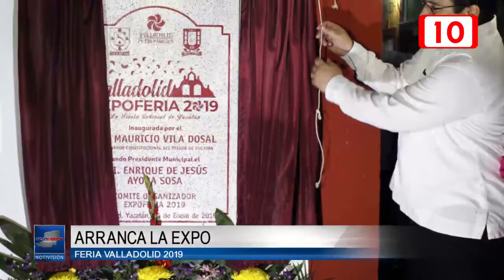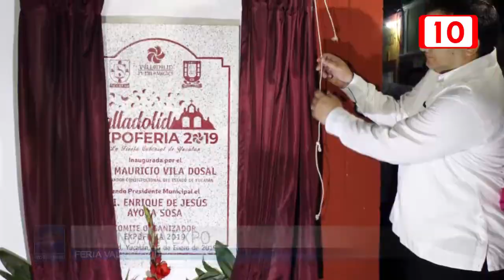137050 Arranca la Expo Feria Valladolid 2019